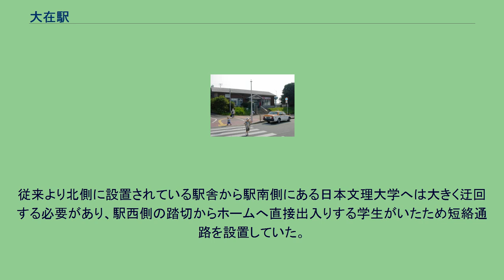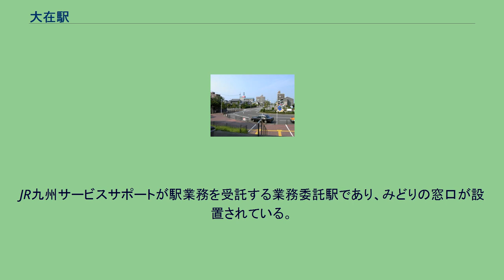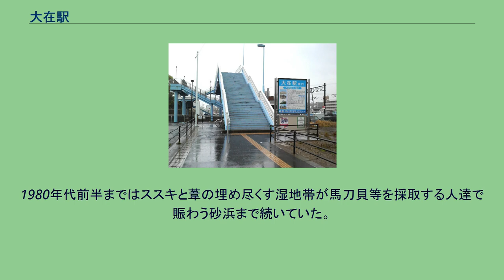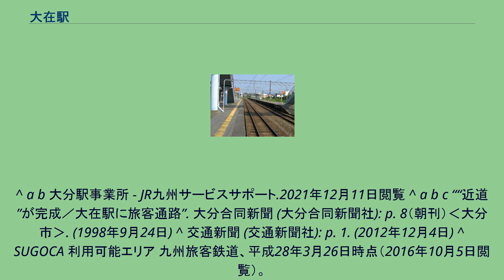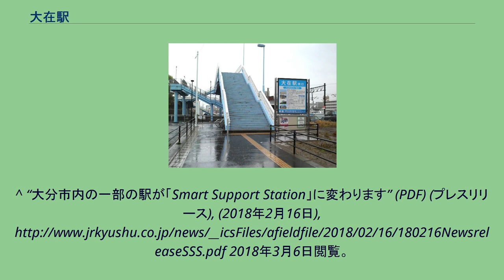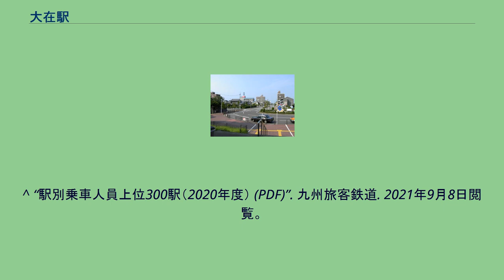大在駅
大在駅（おおざいえき）は、大分県大分市大字政所にある、九州旅客鉄道（JR九州）日豊本線の駅である。
駅舎は2005年に改築された鉄骨造平屋建（約70m2）で屋根は波を、窓は泡をイメージしたデザインとなっている。
従来より北側に設置されている駅舎から駅南側にある日本文理大学へは大きく迂回する必要があり、駅西側の踏切からホームへ直接出入りする学生がいたため短絡通路を設置していた。
その後、3代目駅舎建設時に南北自由通路となる陸橋を建設し、利便性の向上が図られた。
JR九州サービスサポートが駅業務を受託する業務委託駅であり、みどりの窓口が設置されている。
2012年12月1日にSUGOCAを導入、発売も行っている。
当初は2018年3月17日に牧駅 - 幸崎駅間に駅遠隔案内システム「ANSWER」を導入した上で当駅を無人化する予定であったが、高城駅 - 坂ノ市駅間に関しては「ANSWER」導入は見送られた。
JR九州は駅のバリアフリー工事の進展状況や「ANSWER」導入駅の利用状況を踏まえた上で、当駅にも「ANSWER」導入を検討するとしている。
2020年（令和2年）度の1日平均乗車人員は1,730人である。
駅前（2003年8月10日） 南口 新興住宅地が大半を占める。
1980年代前半まではススキと葦の埋め尽くす湿地帯が馬刀貝等を採取する人達で賑わう砂浜まで続いていた。
現在砂浜は臨海工業地帯に変わり見る影も無い。
北西 - 南東方向に走るJR日豊線の北側は駅の表とされ南側は裏側とされる。
^ a b c d e f g 『週刊 JR全駅・全車両基地』44号 宮崎駅・都城駅・志布志駅ほか80駅、朝日新聞出版〈週刊朝日百科〉、2013年6月23日、19頁。
^ a b “大分支店内各駅”. JR九州鉄道営業. 2016年4月12日時点のオリジナルよりアーカイブ。
2016年9月4日閲覧。
^ a b c d e f g “ぐーんと便利に／JR大在駅新駅舎と陸橋完成”. 大分合同新聞 (大分合同新聞社): p. 12（朝刊）. (2005年3月11日) ^ a b c d e 石野哲（編）『停車場変遷大事典 国鉄・JR編 Ⅱ』JTB、1998年、754頁。
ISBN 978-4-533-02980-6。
^ a b 大分駅事業所 - JR九州サービスサポート.2021年12月11日閲覧 ^ a b c ““近道”が完成／大在駅に旅客通路”. 大分合同新聞 (大分合同新聞社): p. 8（朝刊）‹大分市›. (1998年9月24日) ^ 交通新聞 (交通新聞社): p. 1. (2012年12月4日) ^ SUGOCA 利用可能エリア 九州旅客鉄道、平成28年3月26日時点（2016年10月5日閲覧）。
^ “大分市内の一部の駅が「Smart Support Station」に変わります” (PDF) (プレスリリース), (2018年2月16日), 2018年3月6日閲覧。
^ “大分市内、牧駅除く7駅は無人化先送り JR九州”. 大分合同新聞. (2018年2月15日). 2018年3月6日閲覧。
^ “敷戸と大分大学前駅　無人化今秋にも”. 大分合同新聞. (2018年2月16日). 2018年3月6日閲覧。